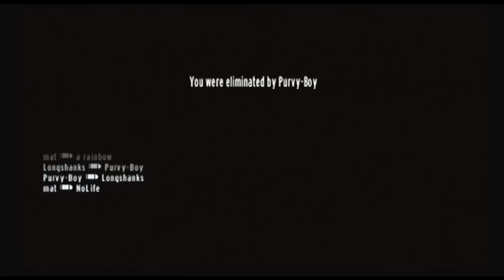Goldeneye (Wii) - Team Conflict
I'm not great at Goldeneye so please don't judge my ability to play the game online based on this video.

There isn't a whole lot that needs to be said about Goldenye's online, it's a fairly barebones experience - maybe with a little lag but ultimately more than playable and noob friendly to say the least. You might notice there is a levels system akin to COD, aswell as custom classes and perks but they're seemingly balanced based on what I've seen from my time online.

I would like to stress also, the controls are perhaps made to be a little too easy for motion control players. The ADS has almost aim-bot levels of lock-on and it's nearly impossible to miss targets with it. These can be altered to be less helpful, closer to how it is on Black Ops and the rest of the Call of Duty series, but it shouldn't be this good to begin with.

I'm aware some people have trouble adjusting to the Wiimote + Nunchuck set-up with the button layout but this really takes the cake, I guess Eurocom was simply looking for the cheapest way out of the problem though. I find it all very ironic myself because I bought the game with a Gold Classic Controller Pro. Oh well.